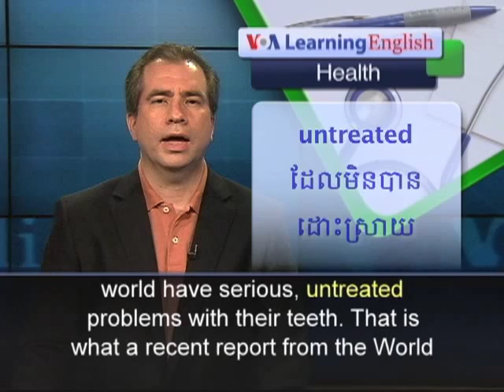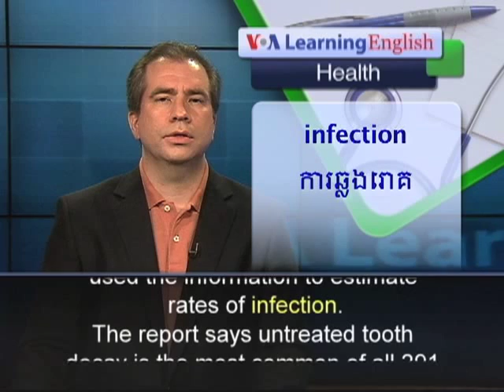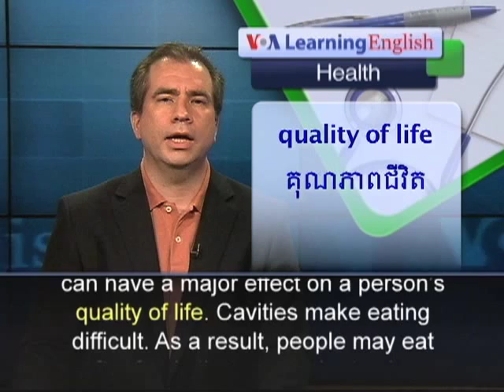Billions Have Untreated Tooth Decay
From VOA Learning English, this is the Health Report. Nearly 4 billion people around the world have serious, untreated problems with their teeth. That is what a recent report from the World Health Organization says. Health officials say failure to repair cavities can even lead to social and emotional problems. Wagner Marcenes is with the Institute of Dentistry at Queen Mary, University of London. He led a team of researchers as part of the Global Burden of Disease 2010 study. They used the information to estimate rates of infection. The report says untreated tooth decay is the most common of all 291 major diseases and injuries. Professor Marcenes says increases in tooth decay are affecting sub-Saharan Africa and probably other areas on the continent. He says this increase in tooth decay could be a result of changes in diet, as developing countries adopt western-style diets. Many western diets are rich in sugar, a leading cause of health problems in the mouth. But, in western countries, water supplies are often treated with the chemical fluoride. Adding fluoride to the water makes teeth resistant to the bacteria that can cause tooth decay. Wagner Marcenes says oral health problems can have a major effect on a person's quality of life. Cavities make eating difficult. As a result, people may eat softer foods that are easier to chew. However, softer foods are often higher in fat. Professor Marcenes is calling for an "urgent, organized, social response" to oral health problems. He believes in fighting tooth decay through a healthier diet. He is also calling for the development of new and less costly dental materials and treatments. For VOA Learning English, I'm Mario Ritter.